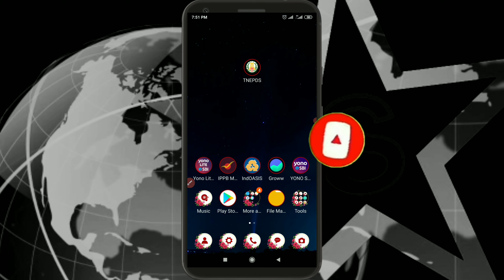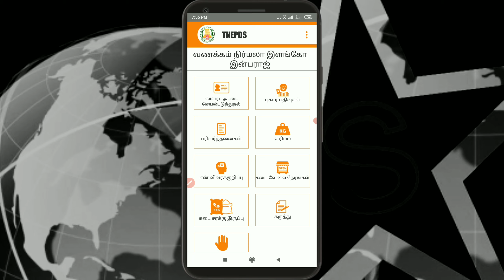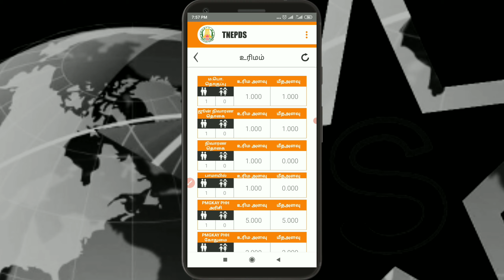நிவாரண நிதி 2-ம் தவணை 2000 வந்துவிட்டது | Star Online